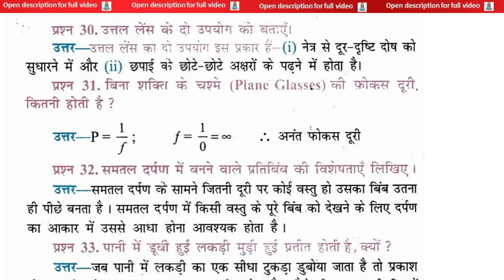उत्तल लेंस के दो उपयोग को बताएँ | State two uses of a convex lens | uttal lens ke do upayog ko batae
उत्तल लेंस के दो उपयोग को बताएँ | State two uses of a convex lens | uttal lens ke do upayog ko bataen